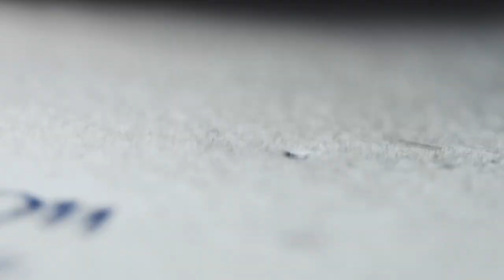Pastoral Ministry: The Pastor as a Christian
Am I seeking Jesus? Am I preaching to myself, as well as to other people from the pulpit?

Welcome to a new miniseries on pastoral ministry with Pastors Brian Brodersen, John Hwang and Richard Cimino. This first installment is titled “The Pastor as a Christian.”